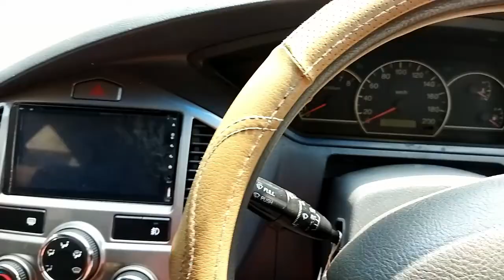Cara Memperbaiki Handle Pintu Mobil Depan Yang Patah, Mudah dan Murah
"Lingkar Manfaat"

Kalau bisa membetulkan sendiri (DIY) kenapa dibawa ke tukang service?

Mudah dan Murah, Cara Memperbaiki Handle Pintu Mobil Depan Yang Patah

Di Video kali ini, saya berbagi informasi mengenai cara memperbaiki handle pintu mobil yang patah, sehingga pintu tidak dapat dibuka dari luar.
Barangkali ada di antara kita yang pernah mengalami hal semacam ini. Caranya mudah banget. Asal kita mau belajar dan berusaha, in syaa Allah akan bisa kita perbaiki sendiri tanpa harus memanggil teknisi, hehe.